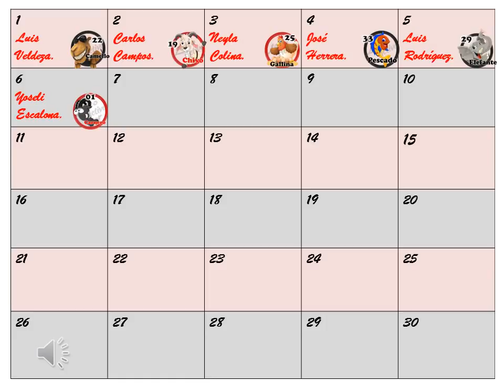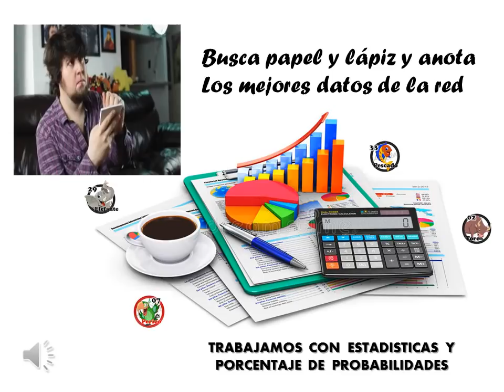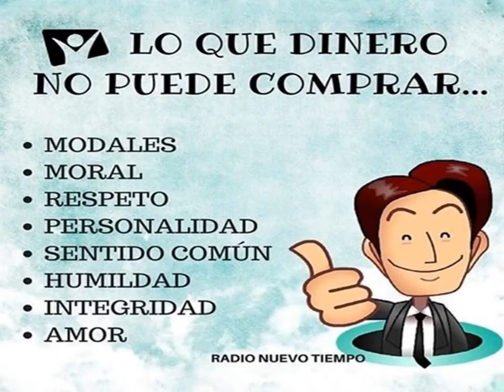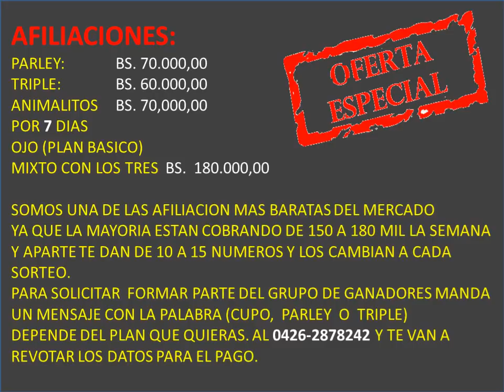DATOS ANIMALITOS LOTTO ACTIVO Y GRANJITA KJ 22 05 2018